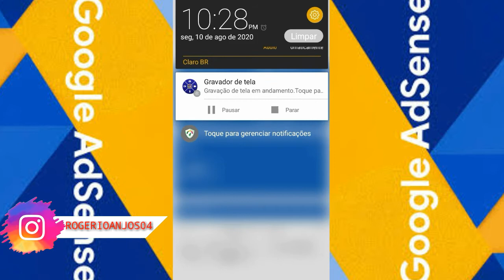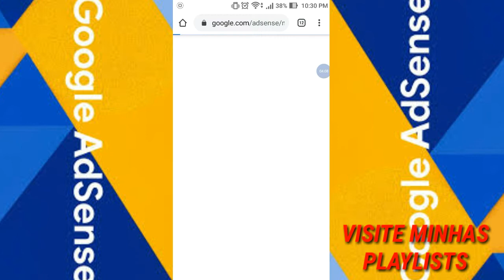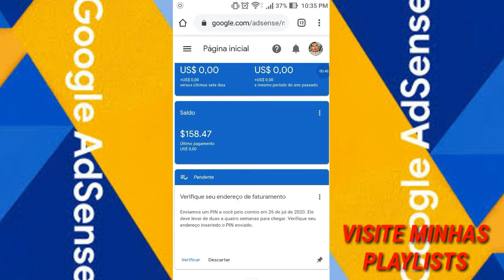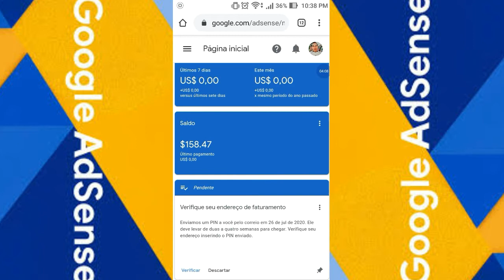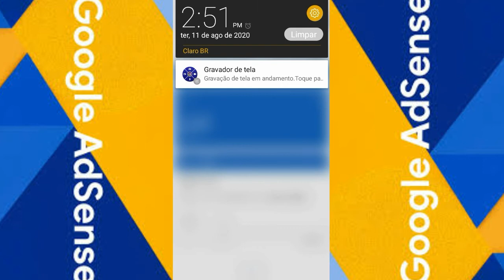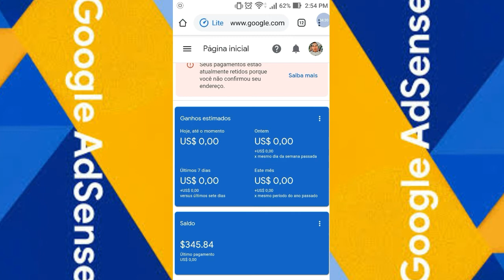Porque O meu dinheiro do Adsense não aumenta ? saiba o dia exato para aumenta sua receita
Contato para patrocínios  ou parcerias